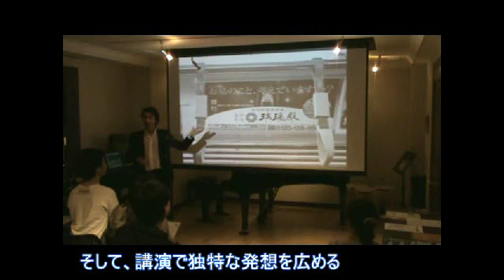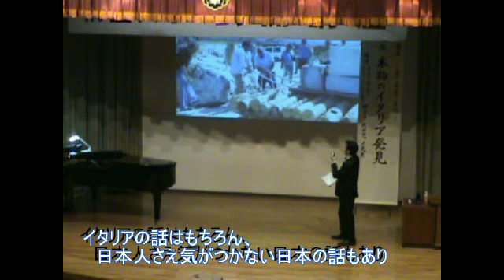イタリア人テノール、ステファノ・ロドラ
ステファノ・ロドラ

イタリア出身のテノール歌手、講演講師、タレント、コメンテーター。

イタリア・トスカーナ州カッラーラ出身。ピサ大学大学院（経営工学専攻）、早稲田大学大学院（国際経営学専攻）卒。伊日英仏西韓可。声楽はデルフォ・メニクッチ氏に師事。第17回太陽カンツォーネコンコルソ二位。「人生を楽しみたいならショー」を企画しながら各地でコンサートに出演。2010年に歌劇「道化師」にデビュー。「声楽のためのイタリア語発音ガイド」を通じてオンラインで語学指導を行う。日本社会をテーマにしたオリジナル曲を作曲中。イタリア人から見た日本人のライフスタイルに関連した執筆や演奏を含めた講演活動に取り組む。数々の文芸コンテストにて受賞。フジテレビの「めざましテレビ」のコメンテーターやTOKYO MXでの自作曲の披露など、日本とイタリアでは新聞やテレビで出場。